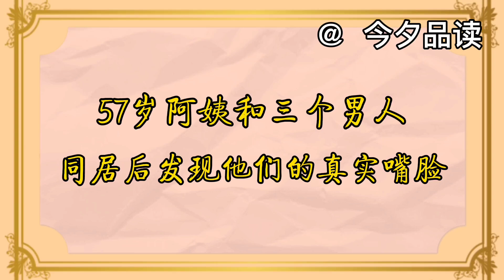五十七岁阿姨哭诉着说，和三个男人同居后发现他们的真实嘴脸